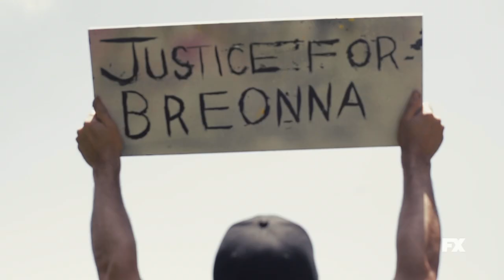Snowfall | Inside Look: Black Lives Matter - Season 4 | FX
“Stronger together. The cast and crew of Snowfall speak up about the stories that need to be told.”

In season four of Snowfall, with the entire nation taking note, the LAPD is diverting serious money and resources to the “war on drugs.” Franklin will be forced to emerge from his near-grave in order to try and regain control over his business and end the rising gang violence in the streets before it becomes an all-out war.